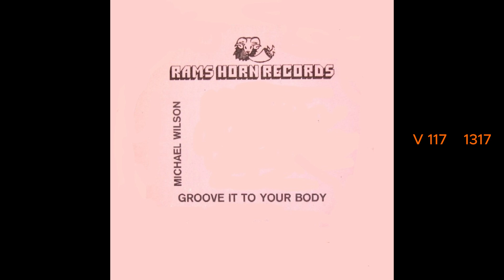MICHAEL WILSON Groove it to your body (vocal mix) (1982)